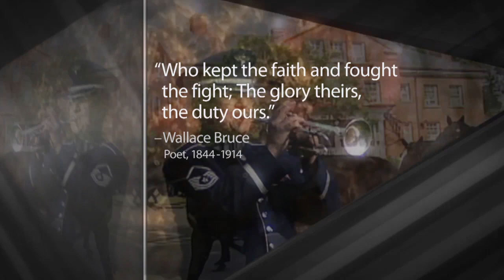MilitarySacrifice.com - The Ultimate Sacrifice - 20 December 2013